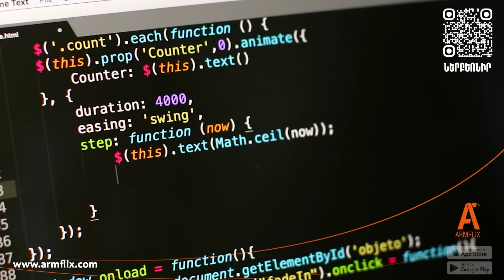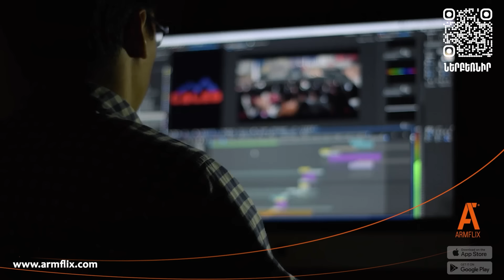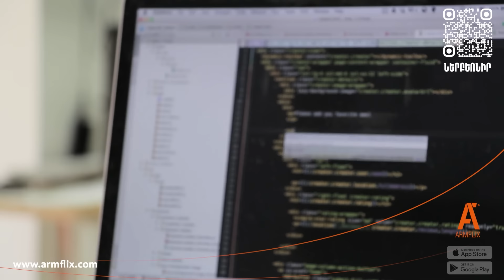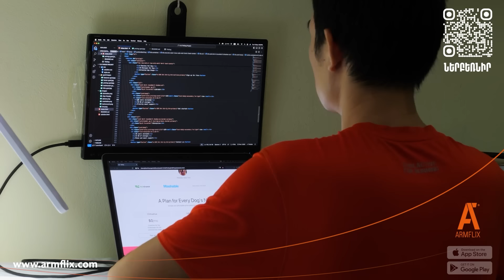NEWDAY show 10-04-24 - Առավոտյան հեռուստաշոու